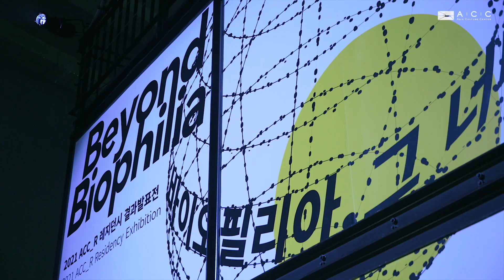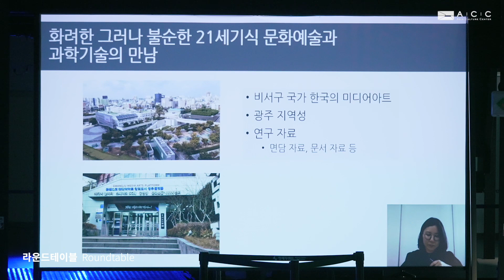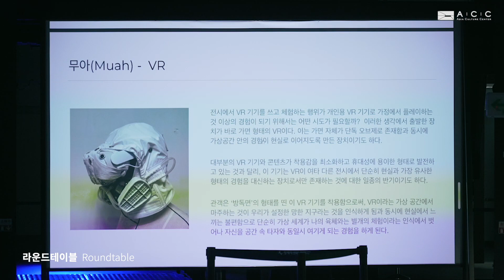[ACC_R] 2021 ACC 레지던시 결과전시 ‘바이오필리아, 그 너머’ 행사 스케치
2021 ACC_R 레지던시 결과발표전 [바이오필리아, 그 너머]
2021 ACC_R Residency Exhibition [Beyond, Biophilia]
✔ 기간(Date): 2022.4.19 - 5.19/ 19 April - 19 May 2022
✔ 장소(Venue): 국립아시아문화전당 문화창조원 복합전시2관/ACC Creation Space 2
✔ 참여아티스트(Artist):
[크리에이터스] 로베르토 산타구이다 Roberto Santaguida,  룹앤테일(김영주, 조호연) Loopntale(Kim Youngju, Cho Hoyoun), 류필립 Liu Pilip, 신시가지(김샛별, 김윤정) SINSIGAJI(Kim Saebyeol, Kim Yunjeong), 아이린 아그리비나  하리오 휴토모 Irene Agrivina Widyaningrum,
Haryo Hutomo, 이유리 Lee Yuri, 장수진 Chang Soojin
[디자인] 권원덕 Kwon Wondeok, 오화진 Oh Hwajin, 이재익 Lee Jae-ik, 임영빈 Im Yeongbin
[씨어터] 윤종연 Yun Jongyeon, 설유진 Seol Yujin, 수랏 케이시크람 Surat Kaewseekram, 판롯 크리찬차이 Parnrut Kritchanchai
[다이얼로그] 박주희 Park Juhee, 유현주 Yu Hyunju, 이광석Kwang-Suk Lee, 허상훈 Heo Sanghun